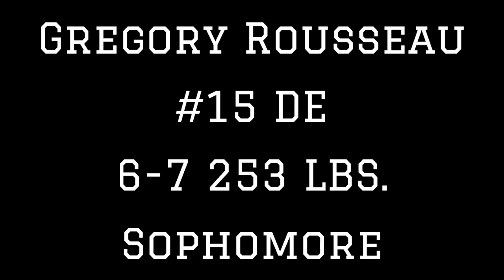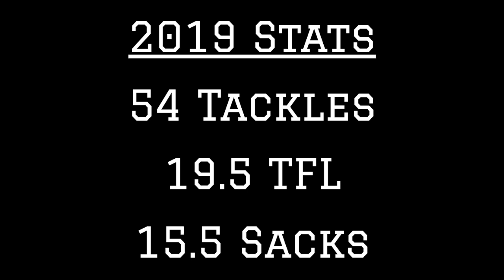Miami DE Gregory Rousseau 2019 Highlights